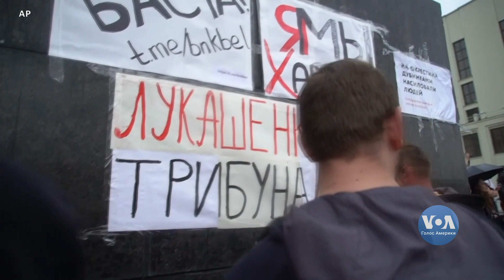Солідарність і підтримка Білорусі з боку України – дуже важлива, – вашингтонські експерти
Солідарність і підтримка Білорусі з боку України – дуже важлива – кажуть вашингтонські експерти. Незалежно від того, яку карту цього разу захоче розіграти Кремль.